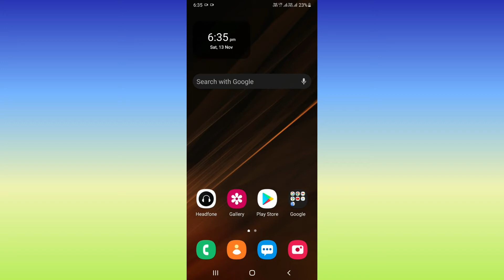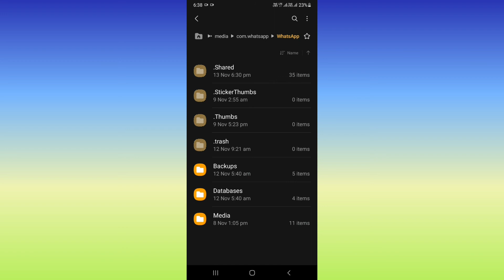how to download whatsapp status in file manager in samsung/whatsapp status in file manager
title

1 stand for mobile

2 Tripot

3 Table

4 Mike

5 Mobile

Mr AK entertainment

WhatsApp status in file manager

how to get any WhatsApp status in file manager

get any WhatsApp status in gallery

how to download any WhatsApp status in gallery

WhatsApp status

whatsapp status save in file manager

whatsapp status download in file manager

how to download whatsapp status in mi file manager problem

whatsapp status video download file manager

whatsapp status kaise download karen file manager

how to download whatsapp status video in file manager

whatsapp status ko file manager mein kaise dekhen

whatsapp status download samsung

whatsapp status ko kaise download kare